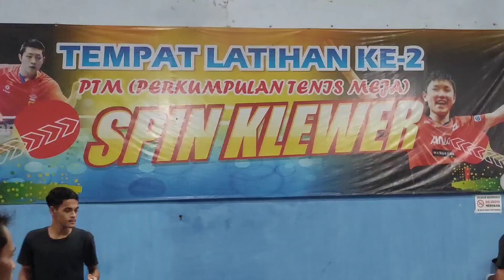permadi & dafi vs wahyu & agung.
Laga ramadhan ptm sepin klewer talun blitar.even ganda umum.

# permadi & dafi kaos kuning  hitam.   ptm borobudur blitar.

# wahyu & agung kaos biru kombinasi hitam.  ptm surya gemilang blitar